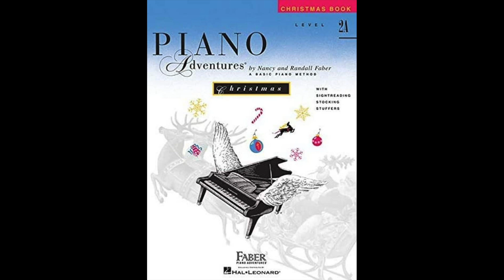Silent Night - Level 2A (Piano Adventures Christmas Book)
➤➤ Stop wasting hours at the piano! Unlock faster progress with The Perfect Practice Checklist

Faber Piano Adventures - Christmas Book - Primer Level
Faber Piano Adventures - Christmas Book - Level 1
Faber Piano Adventures - Christmas Book - Level 2A
Faber Piano Adventures - Christmas Book - Level 2B

Early Elementary to Elementary piano pieces.

Part of the Piano Adventures series by Nancy and Randall Faber, published by Hal Leonard